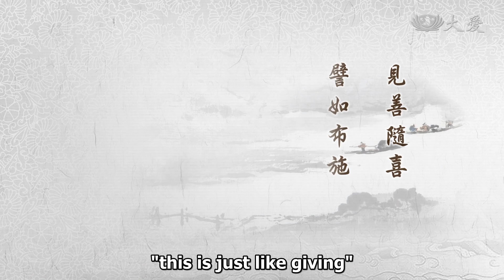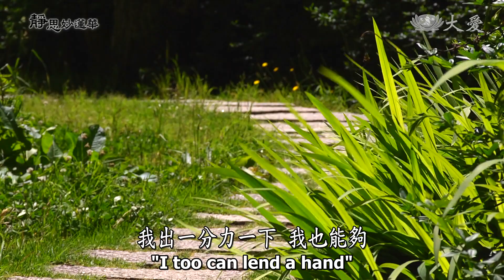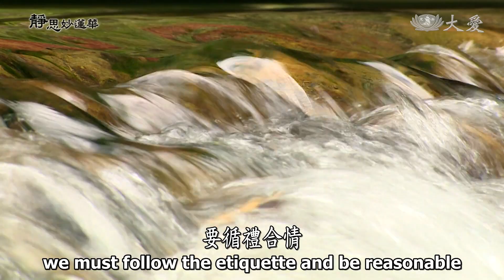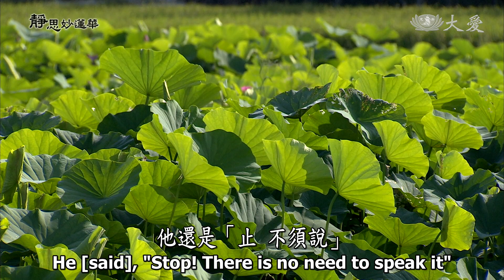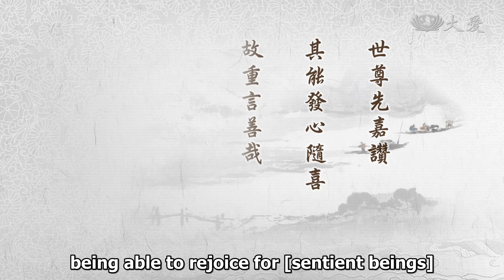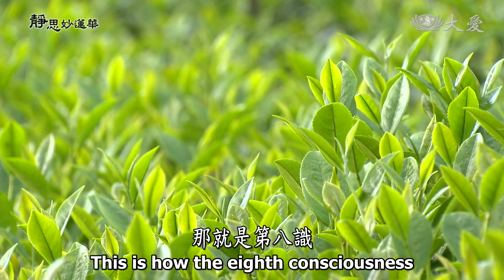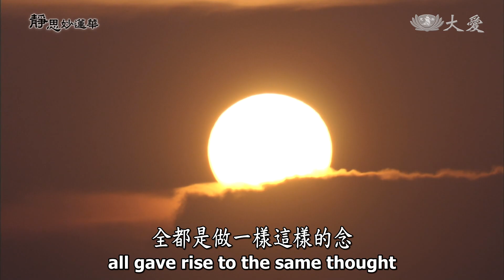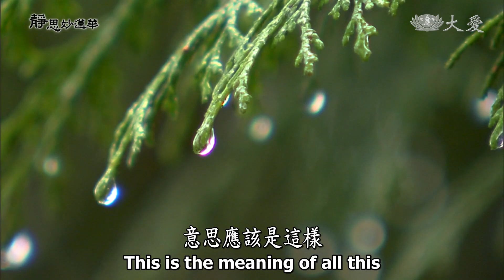Wisdom at Dawn E1474 - The Buddha Praised the Bodhisattvas Who Rejoiced (靜思妙蓮華 - 世尊嘉讚 菩薩隨喜)